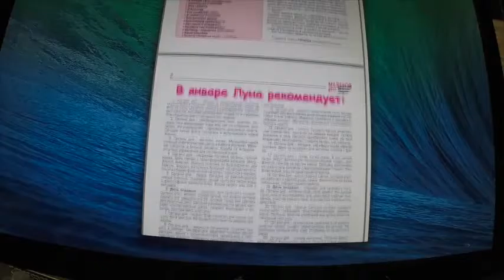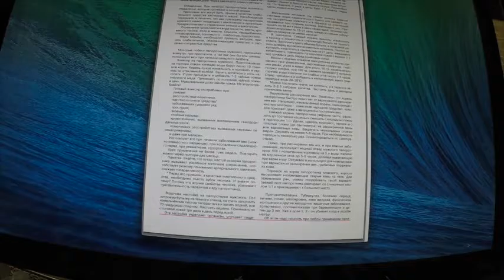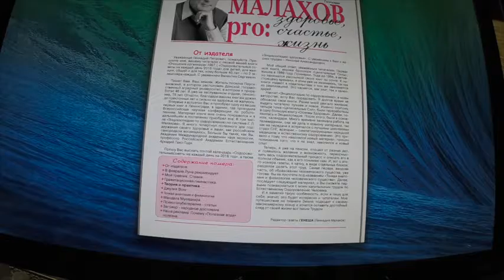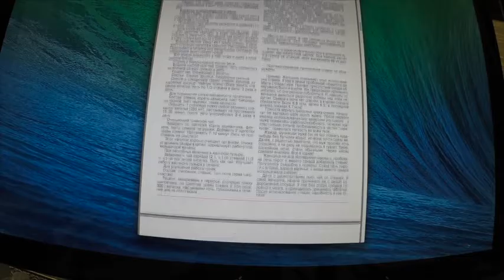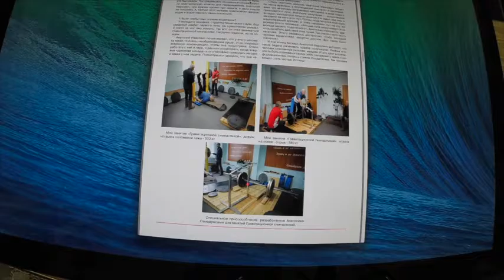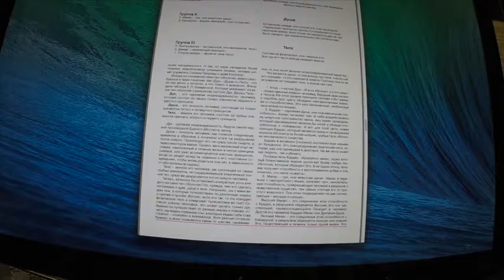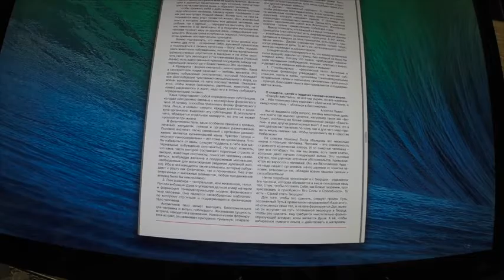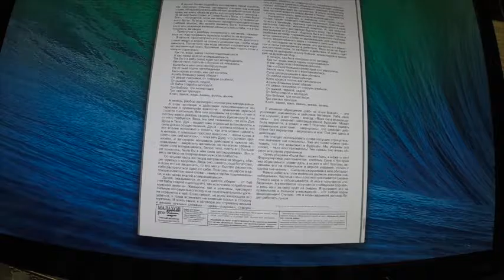Газета МалаховPro №68